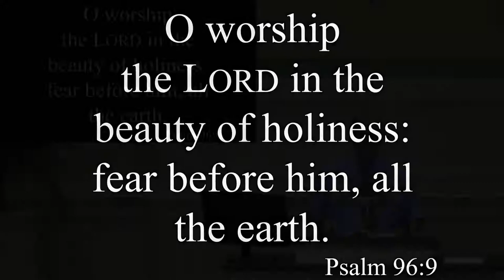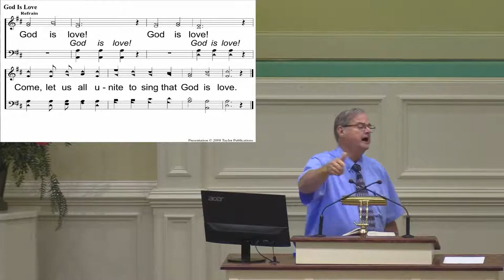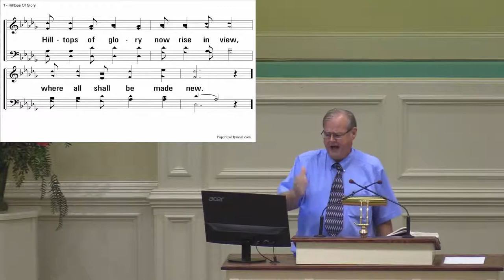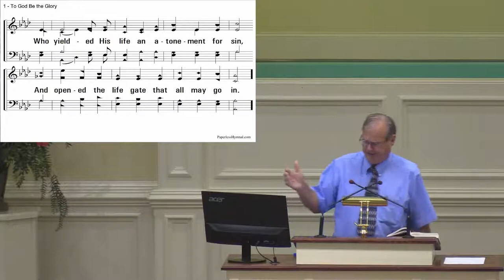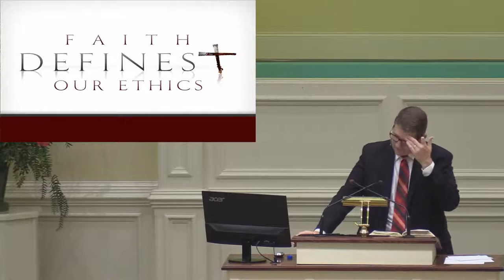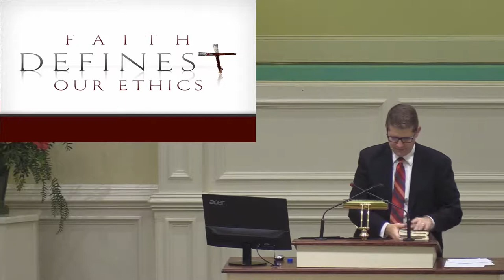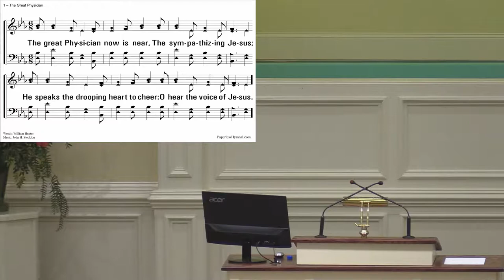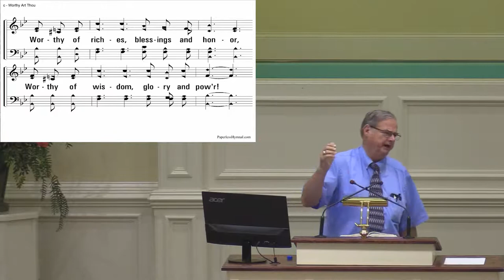7/3/22 Sunday Evening Worship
Faith Defines our Ethics with Westley Hazel